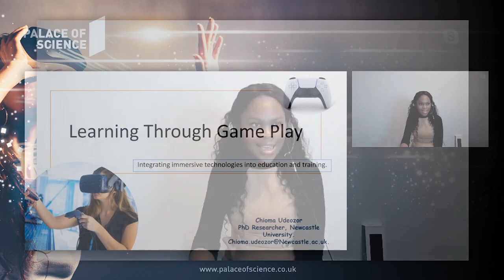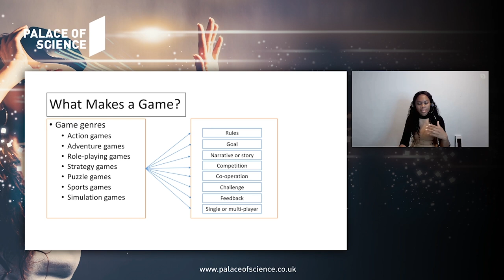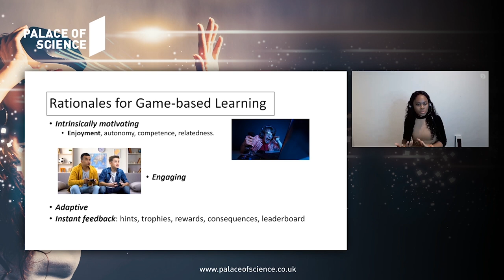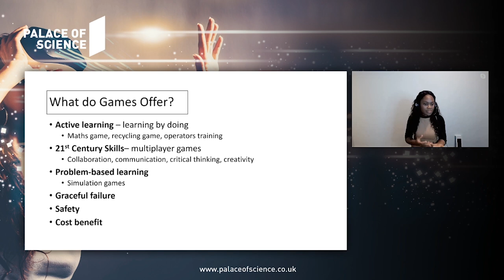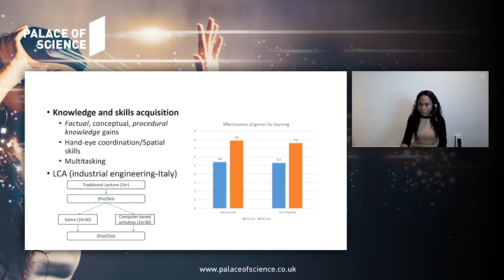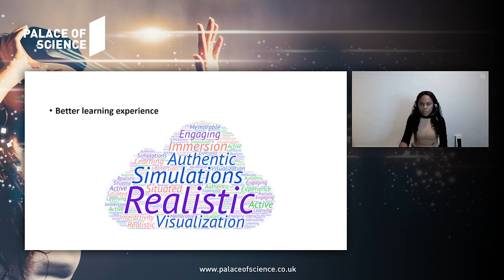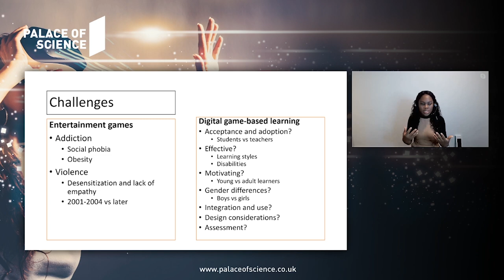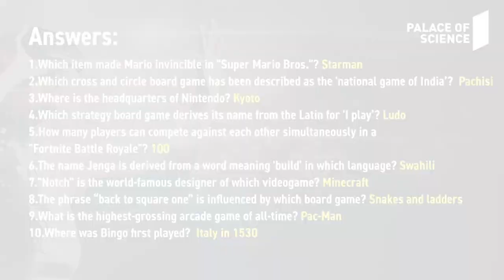CyberSciBar: Learning though Game Play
CyberSciBar is a series of free, public science-themed talks streamed live on Twitch.

Games are a popular source of entertainment to both the young and the old. According to a recent report, there were 2.47 billion gamers in the world by the end of 2019. Although digital games were frowned upon in the past, they are now being embraced not just for entertainment but also for serious (non-entertainment) purposes. Games have been successfully adopted in several sectors including health, tourism, education and business, for various serious purposes.

Digital games (both commercial off-the-shelf games as well as serious games) are increasingly being used to deliver learning contents to students. The interest in games for learning is attributed to their ability to engage, motivate and enhance active learning. With technology advancing, and more sophisticated gaming gadgets being developed, learning through games are becoming more immersive, hence promoting contextual learning and enhancing longer retention of knowledge and skills learnt. Digital games have the potential to complement traditional pedagogies, making up for the limitations of conventional teaching methods especially in this era of social distancing and remote learning.

In this talk, researcher Chioma Udeozor will present an overview of what digital games are and why they are considered relevant for teaching and learning. She will outline some of the uses of games in higher education as well as industries and she’ll describe the contribution of her research to the field of digital game-based learning.